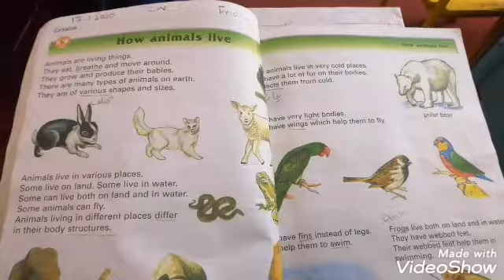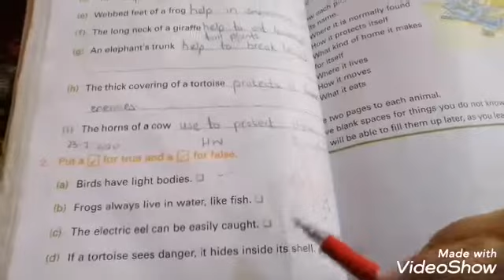Science grade 2(Miss Ayesha)23-7-2020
Lesson#6 Exercise on book